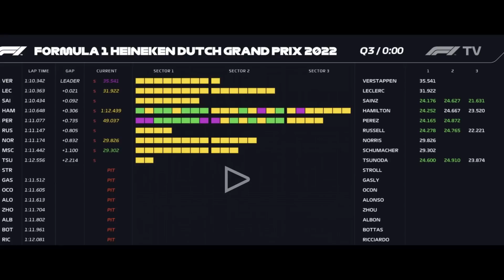F1 2022 - PEREZ ERRA E RODA NO FINAL VERSTAPPEN SUPERA LECLERC E GARANTE POLE | QUALY GP DA HOLANDA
► Descrição do video:

E tivemos na manhã deste sábado, a Classificação para o Grande Prêmio da Holanda de Fórmula 1. Max Verstappen conseguiu superar o tempo do Charles Leclerc, garantindo a pole position e o Perez errou na última curva.
Vamos trazer neste vídeo um breve resumo do que aconteceu na classificação.